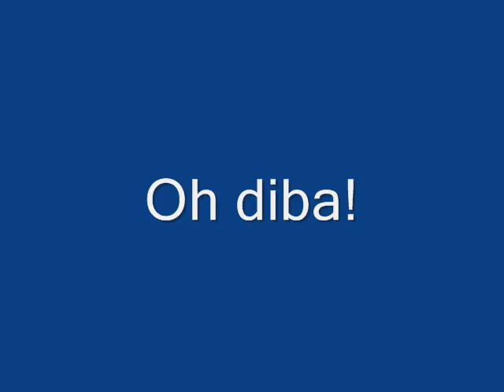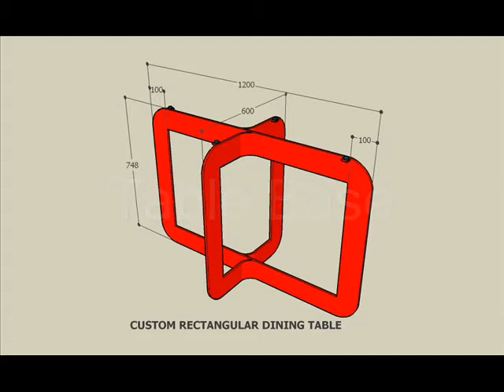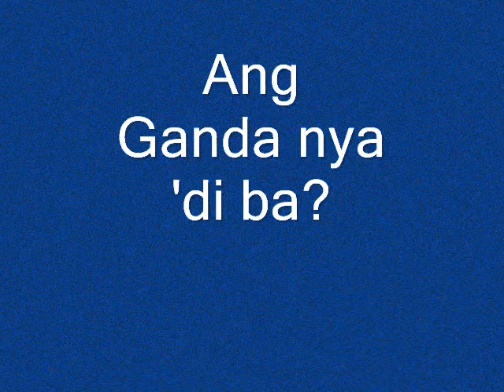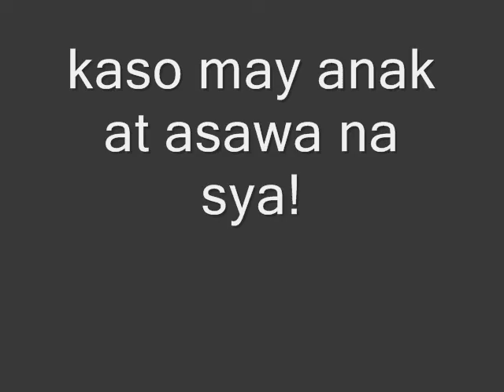KC & Angelina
Lonely No More